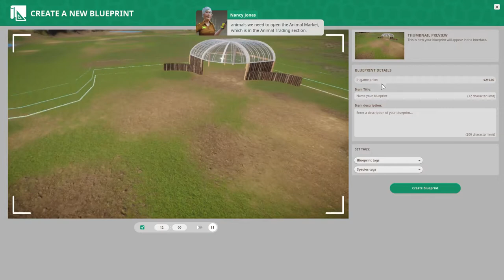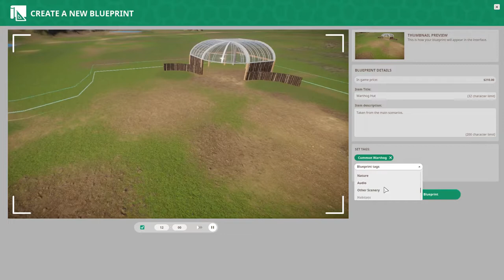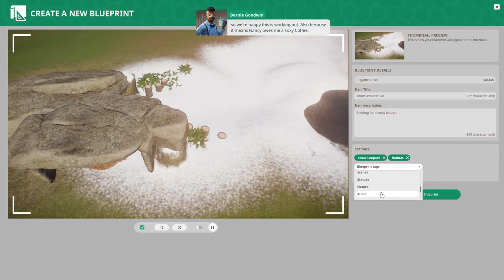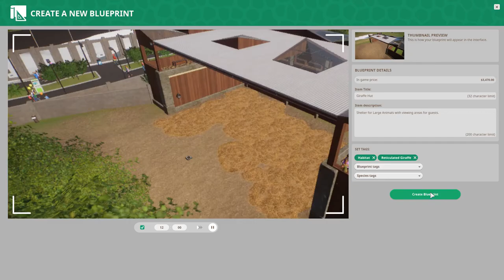Planet Zoo Episode 1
This channel is officially part of the Bald and Bonekrs Network LLC